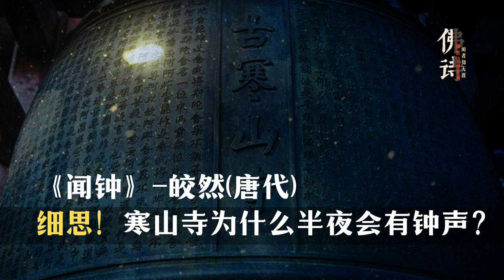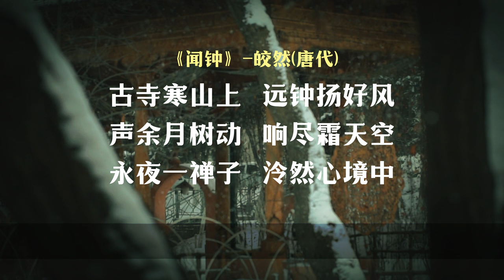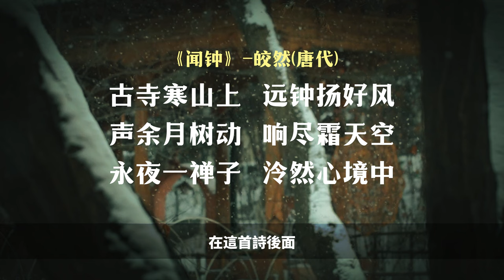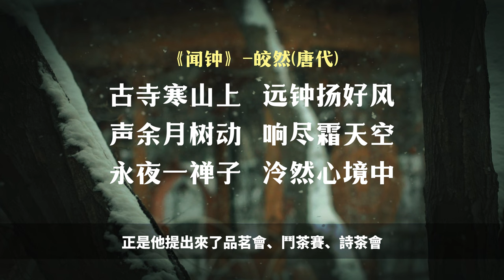寒山寺的幽冥钟声与超度众生有什么关系？红十代皎然：山水诗开山祖师【10/13佛教诗词】